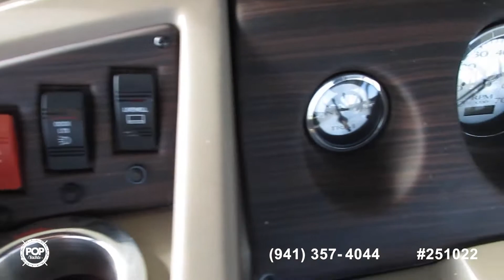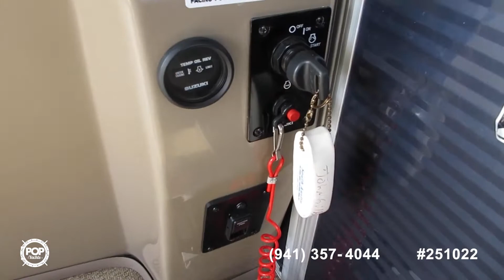[SOLD] Used 2019 Bennington 23 SSRX in Austin, Texas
This boat has been sold  (Texas).  Viewers who viewed this boat were most likely to view the following comparable listings, which are still for sale:

2005 Bentley 200 Cruise in San Antonio, Texas - $19,300

2013 Manitou MB 25 SHP in Willis, Texas - $60,000

2009 Voyager 22 Sport Cruiser in Frisco, Texas - $21,000

2019 Sun Tracker 24 DLX Party Barge in Round Rock, Texas - $49,999

2018 Bennington 23 SS XB in Marion, Illinois - $48,000

2019 Excel Bay Pro 230 in Angleton, Texas - $47,700

2020 Sun Tracker Fishing Barge 20DLX in Hawkins, Texas - $32,500